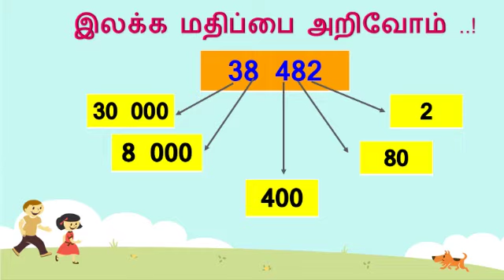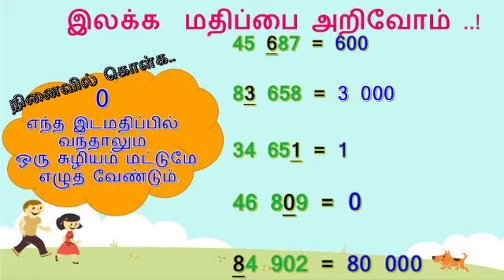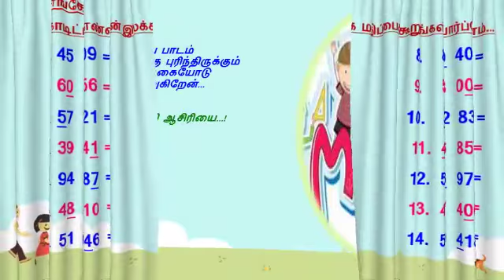கணிதம் ஆண்டு 4 | இலக்க மதிப்பு | MATEMATIK TAHUN 4